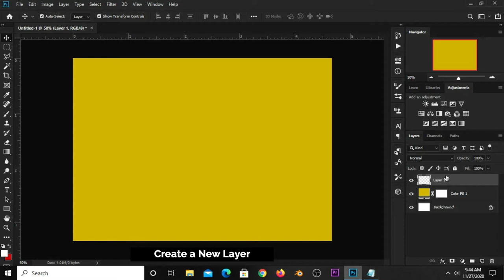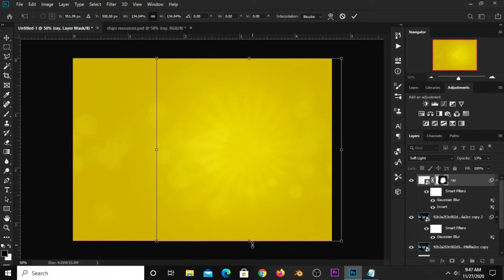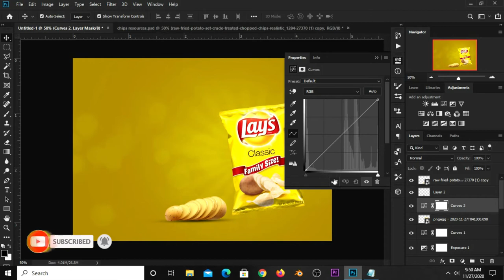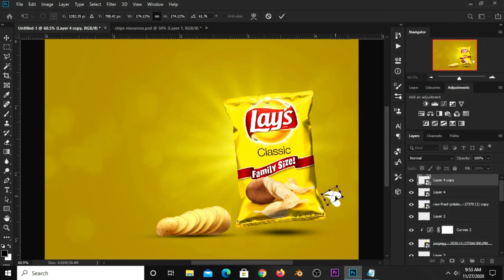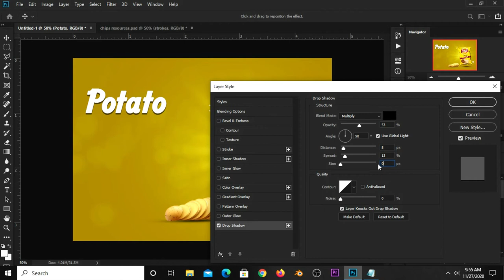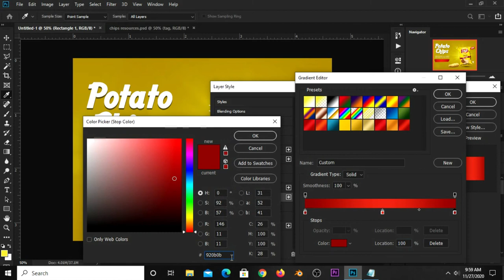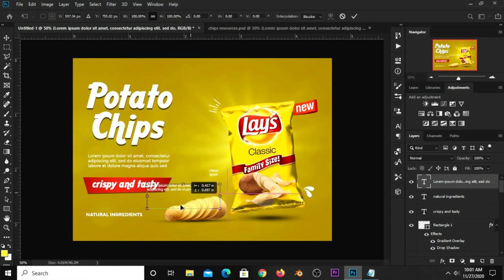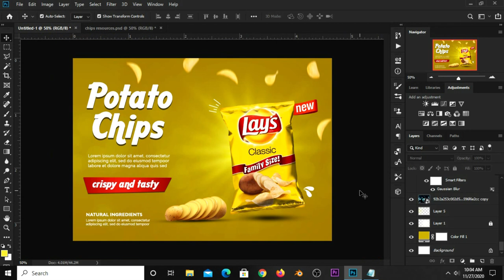How to Create Potato Chips Banner Design | Photoshop Tutorials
In this Photoshop Tutorial, I am going to show you how to Potato Chips Banner Design.

Kindly take a deep breath, grab your mouse and follow my lead as we design this stunning banner  design for your advertisement in a few little steps and watch this video to the end so you don't miss out anything.

Font(s) Used :
Aardvark Cafe
Adlinnaka

Stay Blessed